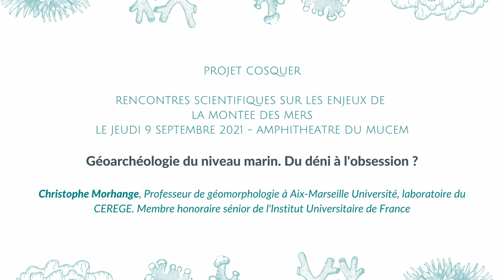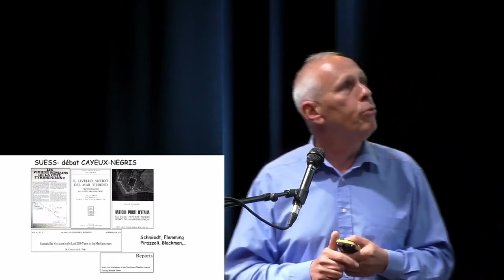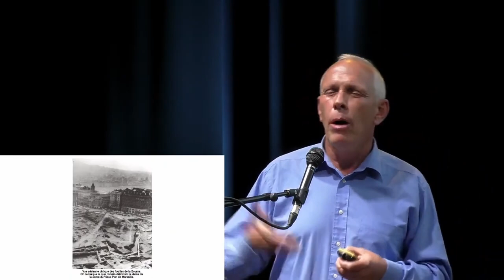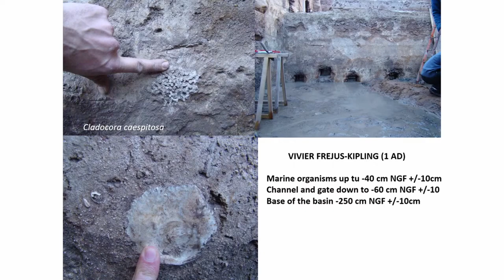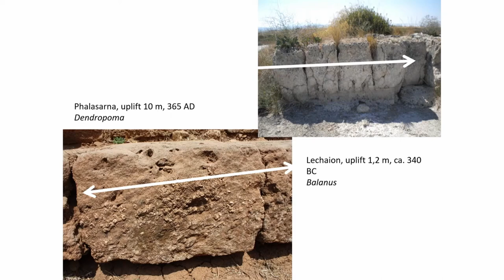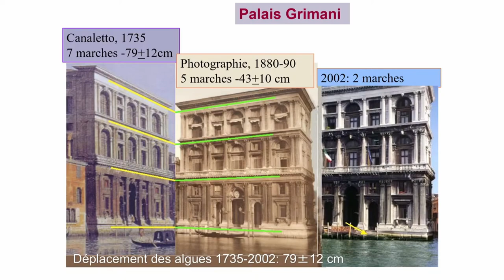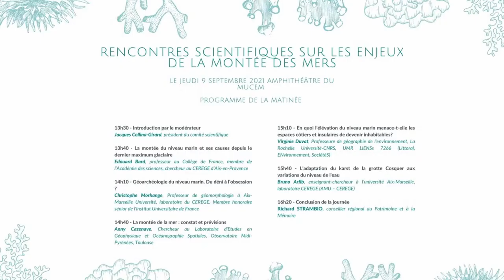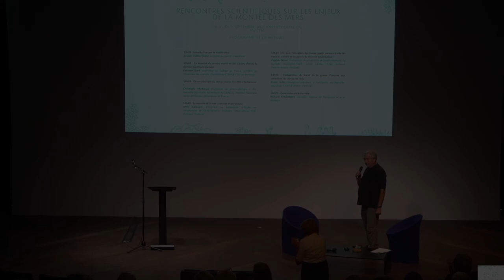Géoarchéologie du niveau marin. Du déni à l'obsession? - Christophe Morhange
Christophe Morhange - Professeur de géomorphologie à Aix-Marseille Université, laboratoire du CEREGE, Membre honoraire sénior de l'Institut Universitaire de France